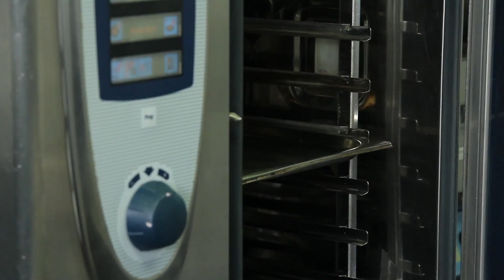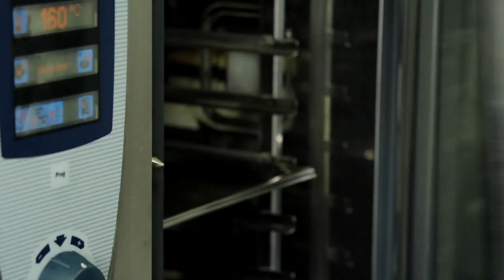Look What's Cooking at The Merrion this St. Patrick's Day!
A Culinary Celebration